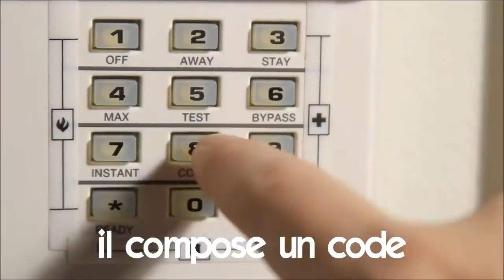เรียนภาษาฝรั่งเศส # Vocabulaire # il compose un code